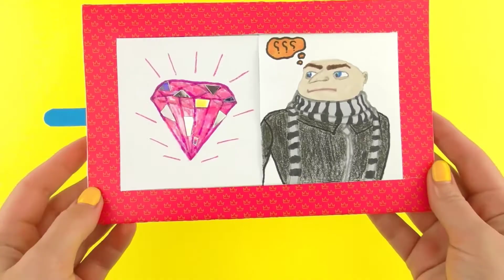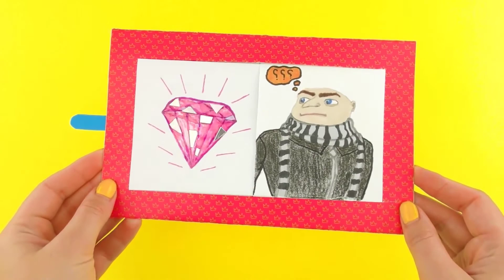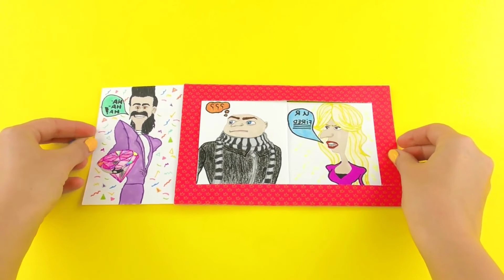Despicable Me 3 Animierte Karte mit Balthazar, Gru, Valerie Da Vinci Fensterschieberkarten-Tutorial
♥ Cảm ơn các bậc phụ huynh, các bé đã xem video và ủng hộ kênh!
♥ Mong các bạn ủng hộ bằng cách ( ĐĂNG KÝ, CHIA SẺ, THÍCH ) để kênh ngày càng phát triển. Trân trọng cảm ơn!